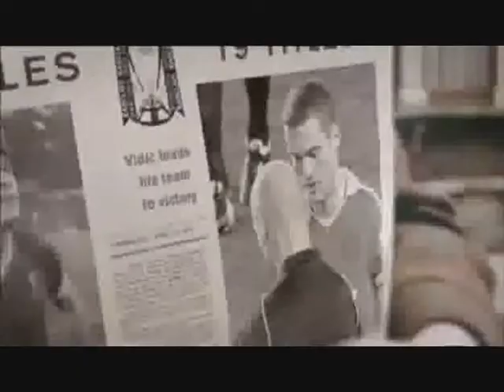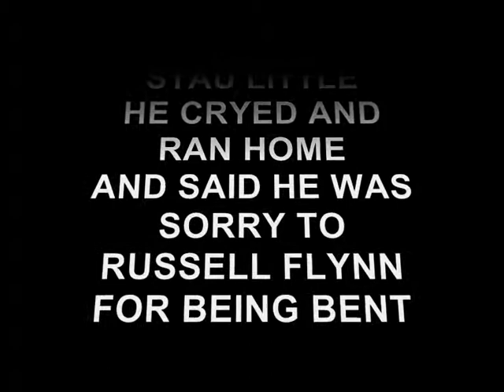McShefferey and Tony Pulis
just realised, its over 10 minutes long!!